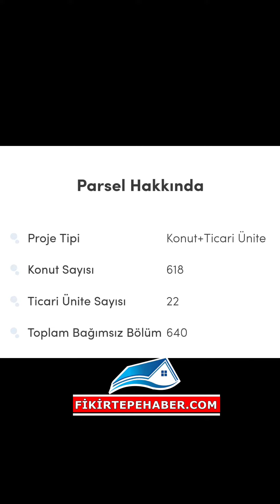Fikirtepe Emlak Konut / Ilgın İnşaat 8 Nolu Ada Son Durum - Eylül 2022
Fikirtepe Emlak Konut / Ilgın İnşaat 8 Nolu Ada Son Durum  / 18 - 25 Eylül 2022
Fikirtepehaber.com

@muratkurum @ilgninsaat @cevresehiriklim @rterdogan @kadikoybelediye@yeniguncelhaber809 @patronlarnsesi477